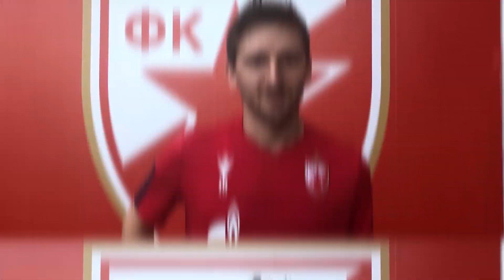Fudbaleri Crvene zvezde pružili podršku Branku Jovičiću